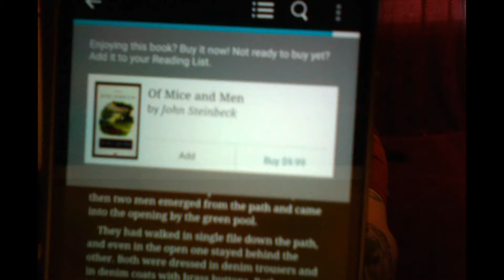[1/05] MOTD : Scavenger Hunt (Fan Edition)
Tuesdays with Doctor Phil

MOTD: Scavenger Hunt (Fan Edition)

Its a new year on Men Of The Den and we have decided to get the fans more involved.
Back by popular demand is our Scavenger Hunt, this time around it was you the fans that gave us suggestions on what to find… and you certainly didn’t make it very easy.
Check out Phil’s attempt at finding everything on this weeks Scavenger Hunt (Fan Edition)

Don't forget to join us over on Facebook for more photos and conversations with the guys.